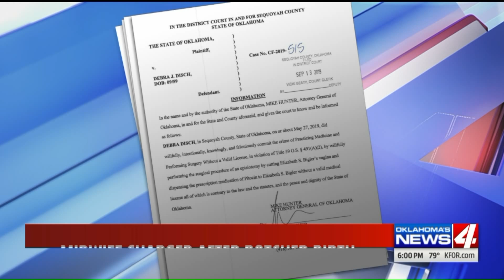Midwife Charged After Botched Birth in Oklahoma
An Oklahoma attorney general has filed charges against a midwife after a close call for one first-time mom.